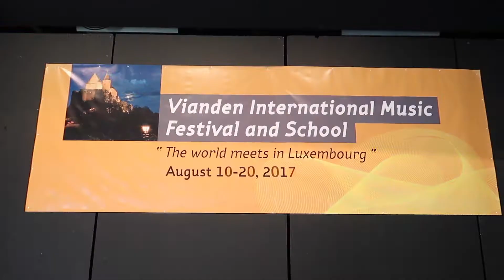Vianden Luxembourg Music Festival 2017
Shoutouts to the VianFam: Young Ye, Martin, Christy, Hee Soo, Avery, Allen, Henry, Nick, Angela, Tina, Trevor, Lindsey, Yooju, & Alicia.

Shoutout to the Piazzolla crew: Kipras & Lisa